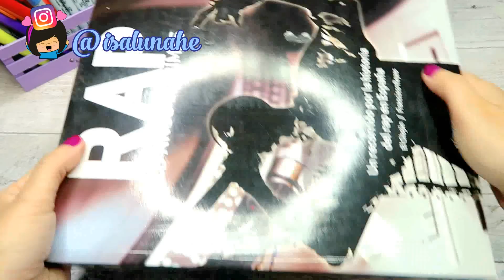DIY organizador GIRATORIO de SOY LUNA con un fidget SPINNER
Hola!! En el tutorial de hoy os enseño como hacer este organizador de accesorios giratorio, está inspirado en la serie SOY LUNA y está hecho con cartón y goma EVA o foami.

El sistema para que gire lo he hecho con un fidget spinner, es decir con uno de los rodamientos, es una manualidad muy fácil si lo haces siguiendo el video tutorial.

Además el que yo he hecho lo estoy sorteando, el sorteo es a través de Instagram, solo tienes que seguirme en Instagram y darle ME GUSTA a la foto de este organizador , después comenta desde qué país me ves y que quieres participar en el sorteo. El sorteo es Internacional y al ganador lo anunciaré por Instagram.

¿Donde consigo la musica? (aqui te dan 30 dias gratis para descargar toda la musica que quieras)

Goma Eva
Goma Eva con Brillantina
Pistola de Silicona
Recambio Silicona Caliente
Silicona Líquida
Pegamento Instantáneo
Pegamenro blanco (cola)
Pasta Flexible (Foami moldeable)
Pasta blanca para modelar (secado al aire)

Sabias que diseño muñequitas? puedes comprar los tutoriales en mi tienda de Etsy